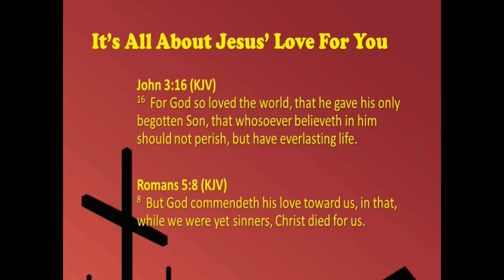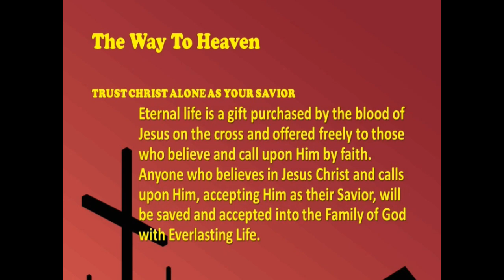"The Nature Of Christ's Temptation", March 26, 2023, Sunday AM, Pastor Jerry N. Thrower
Today, in this passage we will deal with THE NATURE OF CHRIST’S TEMPTATION by SATAN himself, which occurred right after our LORD’S BAPTISM just as HE was beginning HIS EARTHLY MINISTRY!
I. LET’S UNDERSTAND THE NATURE OF MAN!
 A. Man Was Created In The Image Of God.

 B. Man Was Created In Innocence.  Genesis 2:25

 C. Man Fell By Transgression.  Genesis 2:16-17; 3:6-7

 D. Because Of Adam’s Sin, His Sin Nature Passed To All Men That Were Born After Him In The Flesh. Romans 5:12

 E. Our Propensity (i.e. Inclination or Tendency) For Sin Comes From The Sin Nature That Has Been Passed Down To Us From Adam.  Jeremiah 17:9

 F. Because Of Mankind Having Been Born With Adam’s Sin Nature, Mankind Chooses To Sin Because It Is His Nature!
  Ecclesiastes 7:20; Romans 3:23

II. LET’S UNDERSTAND THE NATURE OF SIN!
 A. The Origin Of Sin.
  1. Sin Entered Into The Universe By Satan.
   Ezekiel 28:11-19; Isaiah 14:12-15

  2. Sin Entered Into The World By Man.
   Genesis 2:16-17; Genesis 3:6; Romans 5:12

 B. The Definition Of Sin.
  The word “sin” means “to miss a mark” or “to overstep a forbidden line.”  1 John 3:4; James 2:10

 C. The Act Of Sin.  Matthew 5:17-18; 27-28 Cf. Exodus 20:14
  Matthew 15:18-20

 D. Sin’s Consequences.  Romans 6:23; Revelation 20:14-15

III. LET’S UNDERSTAND THE NATURE OF CHRIST!
 A. Jesus Christ Is God!
  1. Consider Christ’s Preexistence!
   a. John The Baptist!  John 1:15, 30
   b. The Apostle John!  John 1:1-3; 1 John 1:2
   c. The Apostle Paul!  Colossians 1:16-17
   d. Christ Himself!
    John 6:38, 51, 61-62; 8:58; 17:5; Isaiah 42:8

  2. Consider Christ’s Deity!
   Colossians 1:19; 2:9; John 10:33

 B. Christ Became Man!
  John 1:14; 1 John 1:1; Isaiah 9:6; Matthew 1:18, 20;
  Luke 1:31-35; Isaiah 53:3ff

IV. LET’S UNDERSTAND THE NATURE OF GOD!
 GOD IS HOLY!  Leviticus 19:2; Psalms 99:9
 A. Christ Did Not Sin!
  1. He Knew No Sin!  2 Corinthians 5:21
  2. He Did No Sin!  1 Peter 2:22; 1 John 3:5
  3. He Was Without Sin! Hebrews 4:15

 B. Christ Could Not Have Sinned!
  Holiness is far more than the absence of sin; it is a positive virtue!  The BIBLE is clear!  James 1:13

V. LET’S UNDERSTAND THE NATURE OF CHRIST’S TEMPTATION!
 These trials we see were not to see if Christ would sin, but rather to prove that HE would not sin!  Hebrews 4:15

 Christ had no propensity to sin or possibility of sinning because HE was and is the GOD-MAN – i.e. HE was and is GOD IN THE FLESH!  HE was the “Emmanuel,  which being interpreted is, God with us!” (Matthew 1:23)